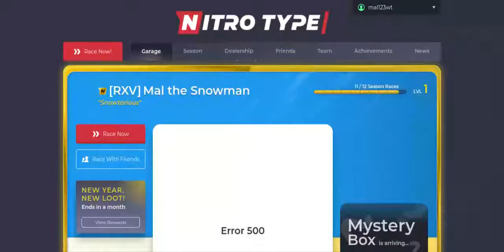Multi vs Single Lined Text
I can't believe I just accidentally called the Dominator, Denominator like come on Mal this isn't Nitro Math